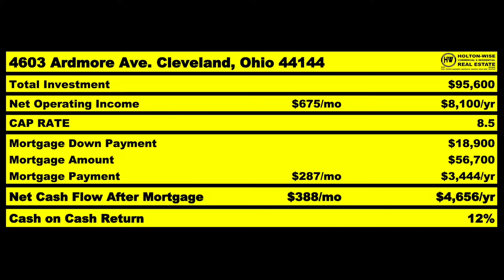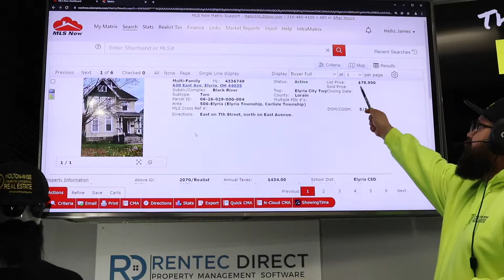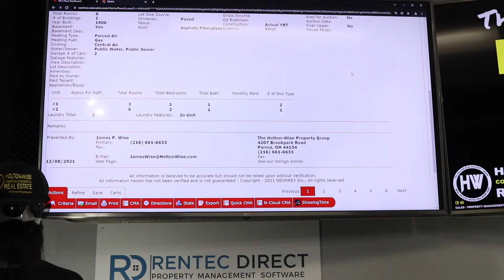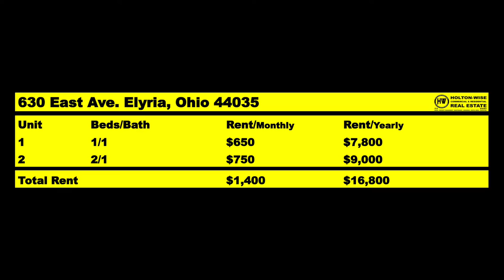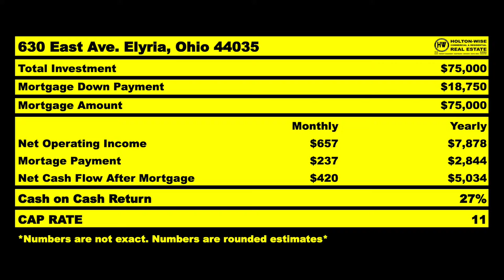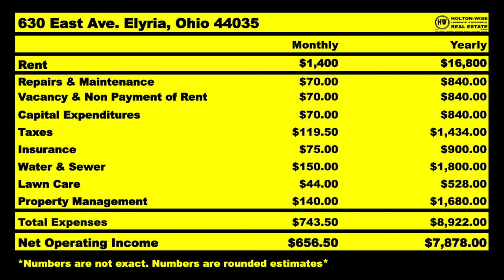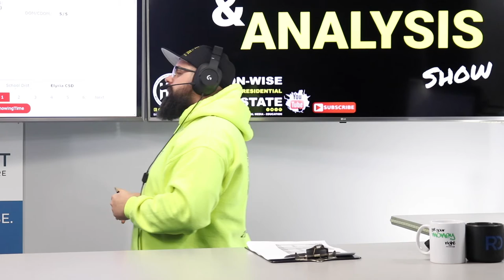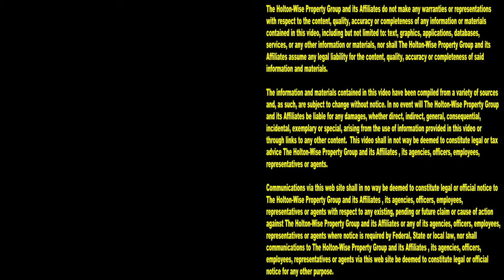It's become Impossible to be a Landlord in San Diego | MLS Search & Analysis 1,479 - 630 East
Being a landlord in San Diego, California is no longer a realistic way for regular people to earn a living. The way things have gone in the San Diego real estate market, it's become to expensive for normal people to be able to afford to buy a 1st home, let alone an income property. Beyond the affordability crisis San Diego homeowners are facing, the landlord tenant laws in the state of California have gotten so out of control that San Diego landlords have lost most of their rights when it comes to landlord tenant disputes. From California's eviction moratoriums to tenants getting more and more control over landlord's homes, many people in San Diego are looking to move their money out of the state of California and into more feasible real estate markets. In the 1,479th episode of The MLS Search & Analysis Show, turnkey real estate expert James Wise is helping a San Diego investor do a rental property analysis on an out of state investment property in Elyria, Ohio. Elyria is a great city for out of state investors because both affordable and landlord friendly. If you are thinking about leaving California to invest in more affordable real estate markets in an effort to earn cash flow reach out to HoltonWise today. HoltonWise is here to help out of state investors buy affordable cash flow rental properties in the best markets for investors.

📺 HELPFUL RESOURCES
Holton-Wise FAQ